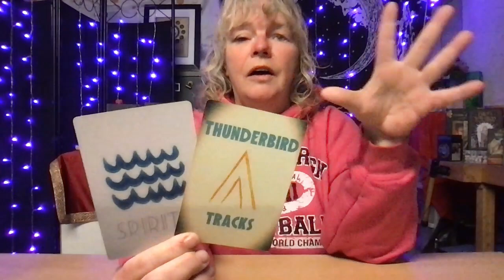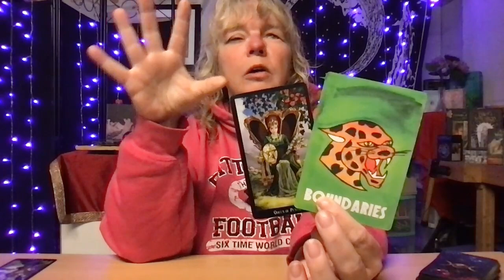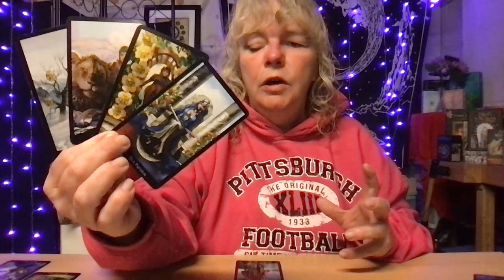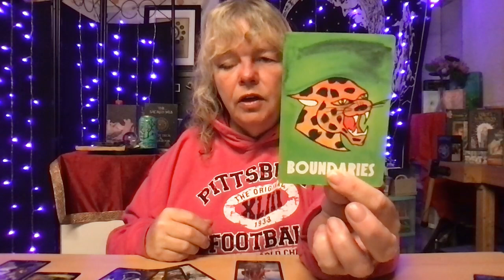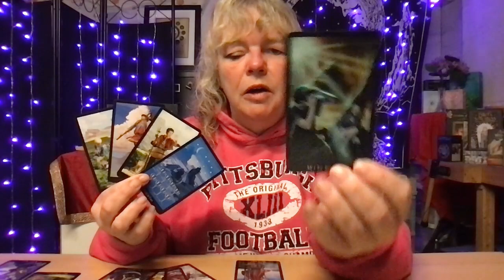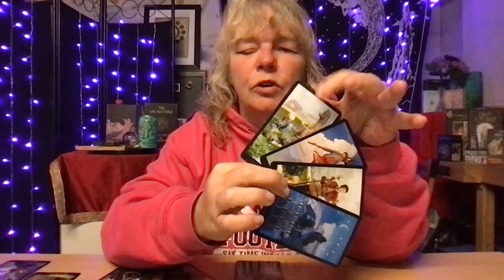DAILY TAROT GUIDANCE *** Circuit overload! Set boundaries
🌟 Etsy Wish List 🌟